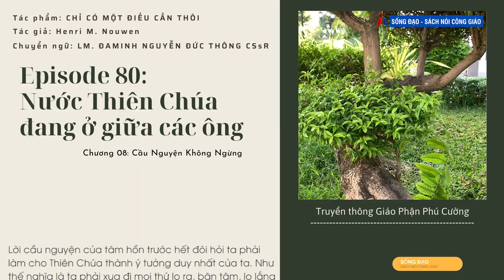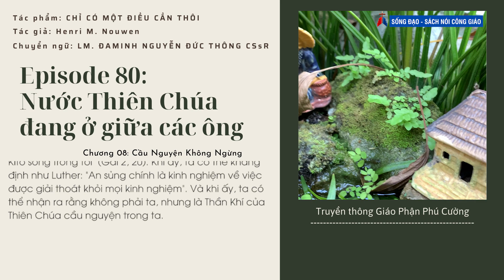Episode 80: Nước Thiên Chúa đang ở giữa các ông | Chương 08: Cầu Nguyện không ngừng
“Nước Thiên Chúa đang ở giữa các ông”, Chúa Giêsu nói thế (trong Lc 17,21). Lời cầu nguyện của tâm hồn coi trọng những lời ấy. Khi ta làm cho tâm trí sạch mọi ý tưởng, và tâm hồn sạch mọi kinh nghiệm, ta có thể chuẩn tâm của hữu thể ta, một chỗ cho Thiên Chúa, Đấng luôn muốn lưu ngụ trong ta. Khi ấy, cùng với thánh Phaolô, ta có thể nói: “Tôi sống mà không phải tôi, nhưng là Đức Kitô sống trong tôi” (Gal 2, 20).

Episode 80: Nước Thiên Chúa đang ở giữa các ông
Chương 08: Cầu Nguyện không ngừng
Tác phẩm: Chỉ có một điều cần thôi
TÁC GIẢ: HENRI M. NOUWEN
Chuyển ngữ: Lm. Đaminh Nguyễn Đức Thông CSsR
Thực hiện: Trang Sách nói Công giáo của Truyền Thông Giáo Phận Phú Cường

Sống Đạo - sách nói Công giáo giới thiệu đến Quý độc giả Audio sách hay “Chỉ có một điều cần thôi” của tác giả Henri M. Nouwen - Chuyển ngữ: Lm. Đaminh Nguyễn Đức Thông CSsR. Audio book “Chỉ có một điều cần thôi” của tác giả Henri M. Nouwen, được Kênh Podcast Sách nói Công giáo của truyền thông Giáo phận Phú Cường truyền tải dưới hình thức audio và video. Những Audio book Sách hay này sẽ giúp Quý độc giả tiếp cận gần hơn và dễ hơn với những Audio sách hay: Văn kiện Hội Thánh, Kinh Thánh, Giáo Lý, Giáo luật, Sách đạo đức, sách làm người, Lời hay ý đẹp Để nghe những Audio Sách hay và theo dõi những video của Sách nói Công giáo, xin Quý độc giả cùng Like và Subscribe tại đây:

Sống Đạo là thể hiện đức tin qua hành động mỗi ngày trong cuộc sống, tức là sống theo gương Chúa Giêsu và thực thi lời Ngài dạy. Chúng ta không thể tự mình sống đạo tốt được, nhưng cần đến gương các thánh nhân, là những kinh nghiệm sống đức tin, đời sống đạo đức sẽ giúp chúng ta trên đường hoàn thiện sống đạo. Kênh SỐNG ĐẠO – SÁCH NÓI CÔNG GIÁO, chỉ là một cây cầu nối giúp quý độc giả tìm đường đến với Chúa Giêsu trong ước ao trở nên hoàn thiện trong đời sống đạo.

Xin cảm ơn quý Quý độc giả đã lắng nghe và ủng hộ.